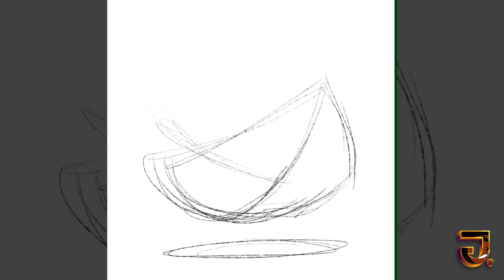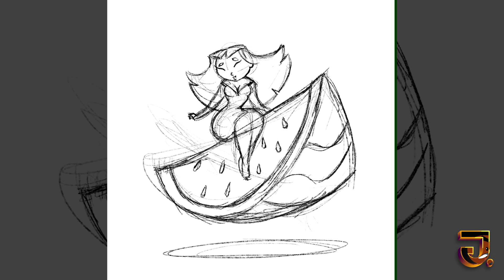Watermelon | Procreate Speed Drawing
Hey check out my fruit girls I did a few years back. Here's Watermelon with more to come!